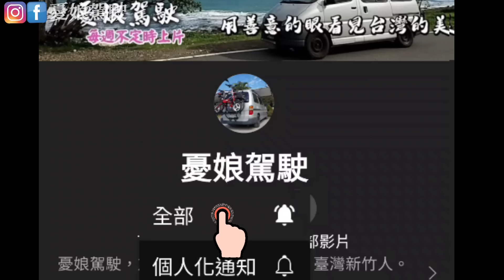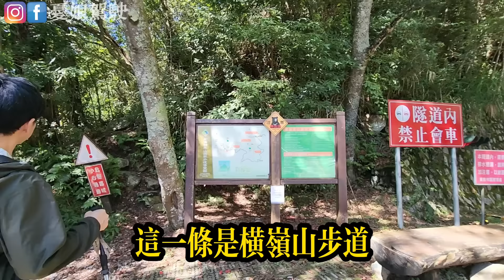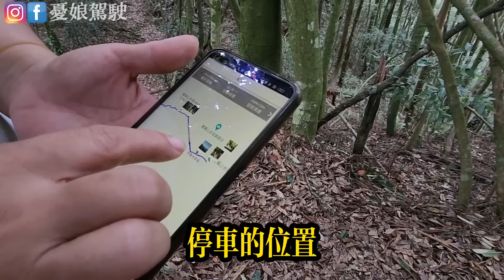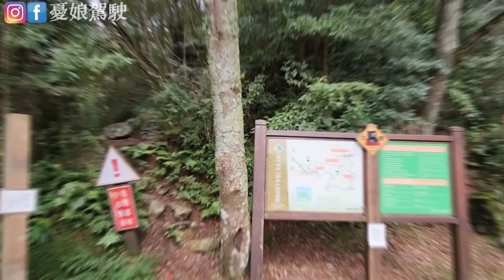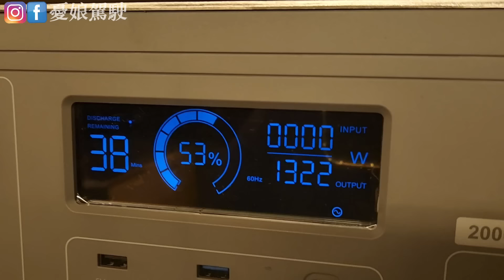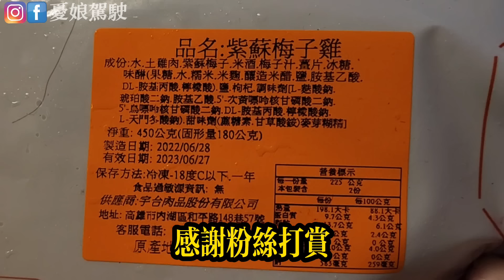童話般秘境【大雪山林道｜橫嶺山步道】小鳶嘴山｜大雪山國家森林｜Oukitel P2001｜台中旅遊《憂娘駕駛Outdoor》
秋高氣爽，和我們一起到大雪山探一探 童話般的山林祕境，還要分享户外洗澡和無明火料理的設備，敬請收看本集分享！
本集資訊
Oukitel P2001行動電源
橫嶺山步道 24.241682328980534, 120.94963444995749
🦉好物分享